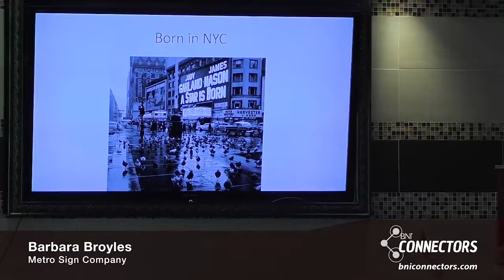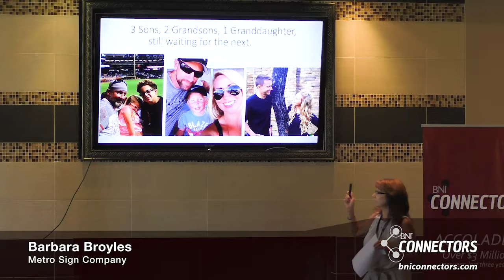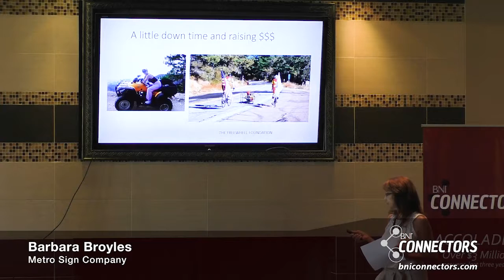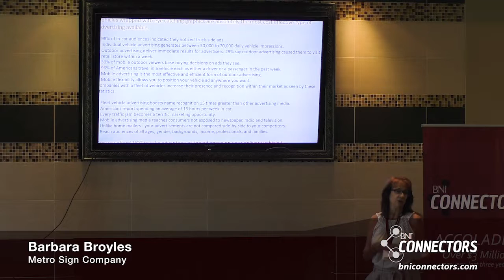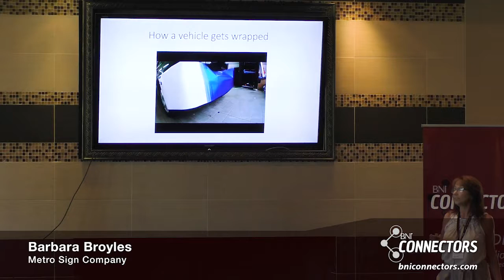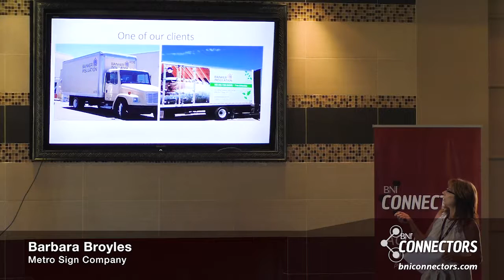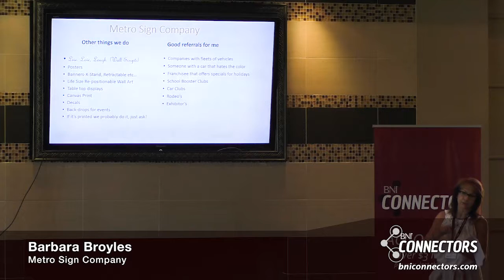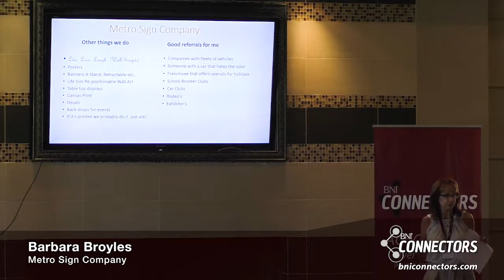Barbara Broyles | Metro Sign Company - BNI Presentation